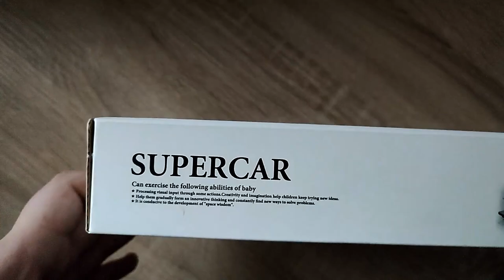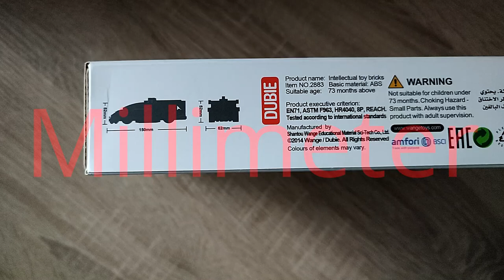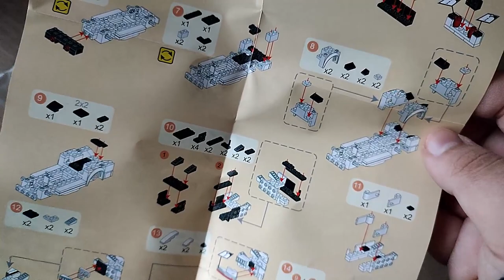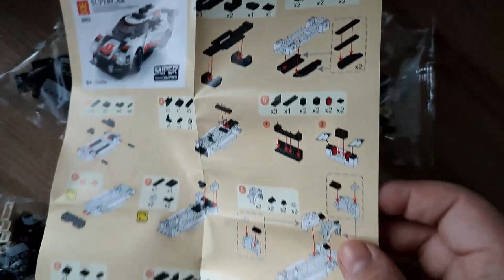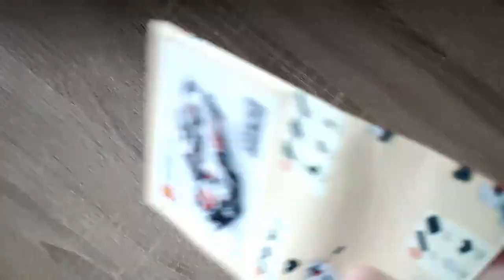Der Spaß bleibt auf der Strecke - LMP "Porsche" aus Klemmbausteinen von Wange - Review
Hallo liebe Freunde der gepflegten Klemmbaustein Baukunst. In diesem Video geht es -um ein Set von WANGE! Was kann der LMP 1 "PORSCHE" von WANGE? Welche Steinequalität erwartet uns?! Viel Spaß dabei :).